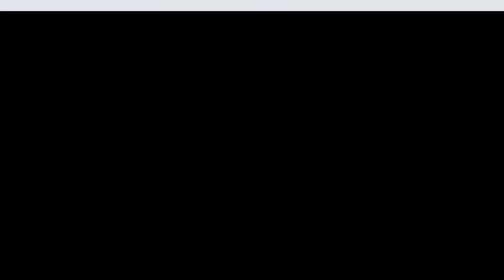Learn Commercial Real Estate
Learn more about commercial real estate leasing and how you can change your life through real estate.

✅ I also help real estate professionals easily diversify into commercial leasing. Details below.